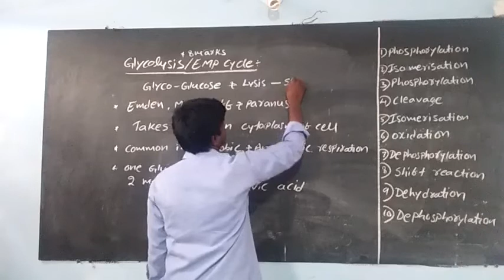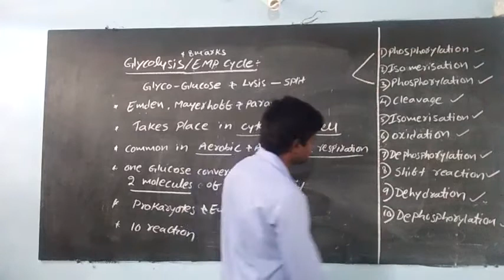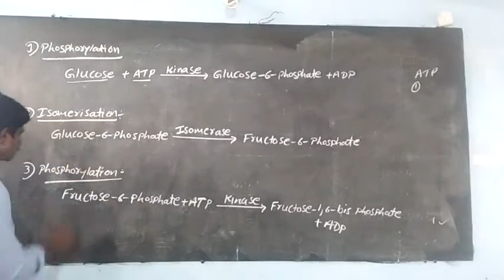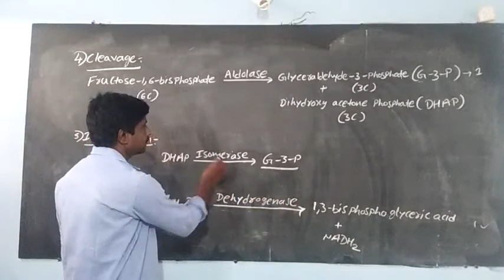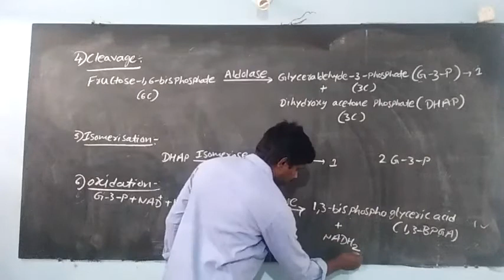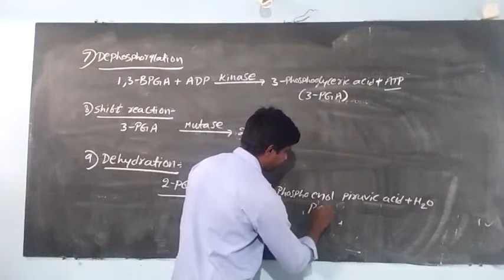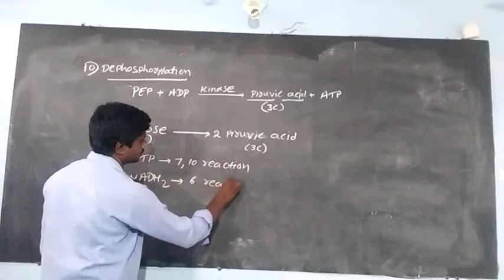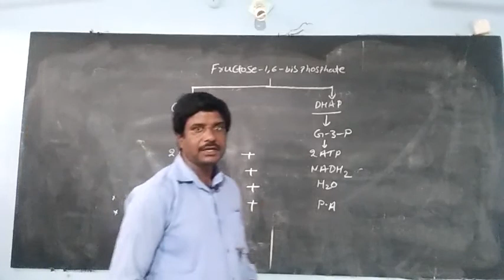Glycolysis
Botany class 2nd year